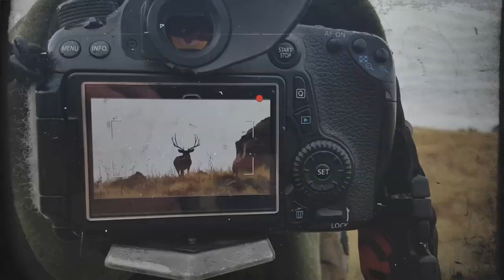MONSTER ROCKY MOUNTAIN SHEEP - FLTV S06 E01 BIGHORN DEEP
Fierce customer Marc Taylor and Fierce staff member Devin Archibald hunt Bighorn rams in New Mexico.  Featuring the Fierce CT Edge rifle.